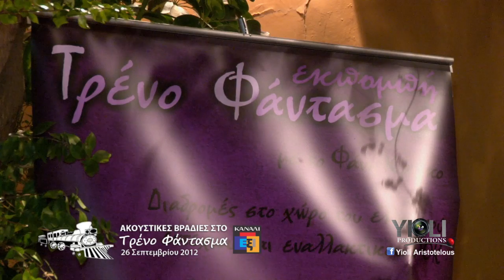ΓΙΑ ΤΟ ΚΑΛΟ ΜΟΥ - ΔΗΜΗΤΡΗΣ ΛΑΛΑΙΟΣ στις Ραδιοφωνικές Βραδιές στο ΤΡΕΝΟ ΦΑΝΤΑΣΜΑ (Κανάλι 6)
Στίχοι: Γιάννης Μηλιώκας
Μουσική: Γιάννης Μηλιώκας
Πρώτη Εκτέλεση: Γιάννης Μηλιώκας

15η ΡΑΔΙΟΦΩΝΙΚΗ ΒΡΑΔΙΑ στις  26 Σεπτεμβρίου 2012
στην εκπομπή "ΤΡΕΝΟ ΦΑΝΤΑΣΜΑ" με το Φάνη Κρίγκο
στο ΚΑΝΑΛΙ 6.

Δευτέρα - Τρίτη - Τετάρτη - Πέμπτη 8-10 το βράδυ
στους 98.6, 106 και 107 στα fm.